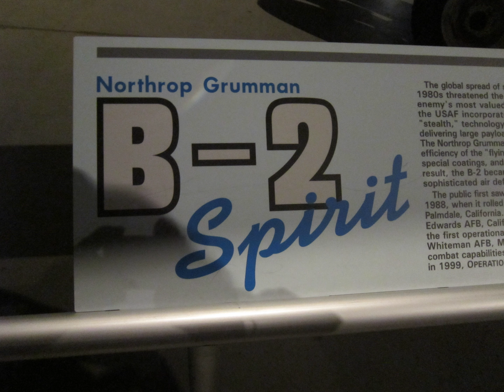Summer Vacation 2017